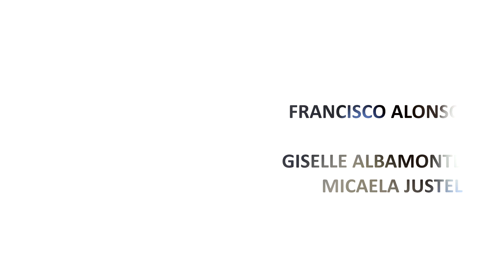Adiós Nonino - Astor Piazzolla (Francisco Alonso, Giselle Albamonte, Micaela Justel. Dance & Guitar)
Adiós Nonino (Tango) - Astor Piazzolla
Homenaje a los 100 años de su nacimiento

Guitarra: Francisco Alonso
Danza y Coreografía:  Giselle Albamonte y  Micaela Justel

Cámara: Blas Martin
Realización: Francisco Alonso
MARZO 2021-  LA PLATA, ARGENTINA.